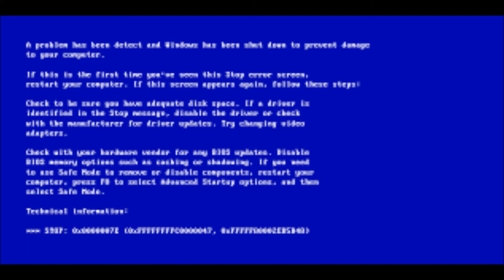YTP:zavok.exe a cessé fonctionner